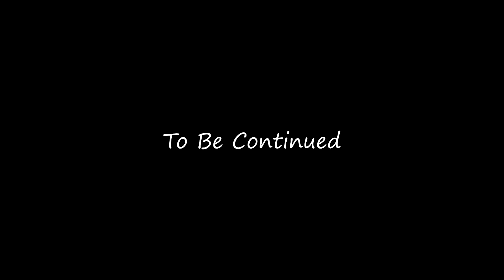The Test of Time | Episode 4: Through the Door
Episode 4 of The Test of Time is here! This episode Jonathan leaves brainwashed Lucas and finds future Lucas and Jonathan. Then they plan to stop present Lucas and Orange Guy. What happens?